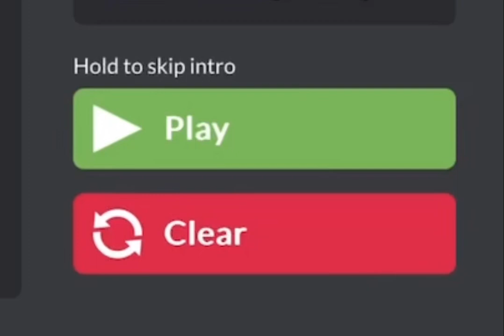Boo-Womp (ThirtyDollar.website)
Sad SpongeBob